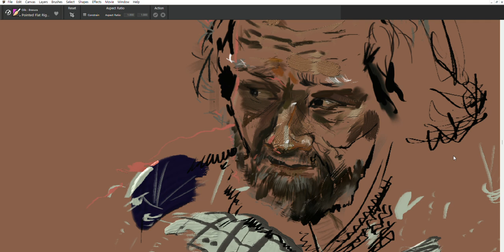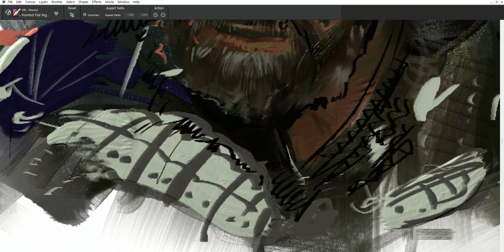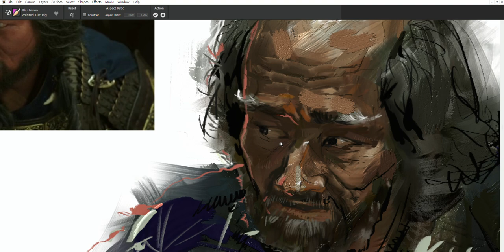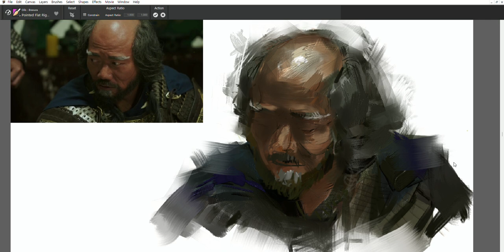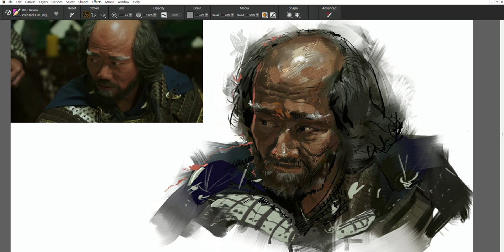디지털스케치_Sketch of Frog Nail_ (digitaldrawing 스케치 손 스케치)